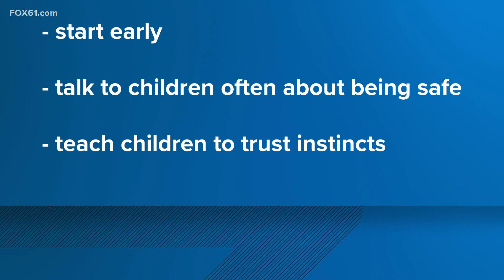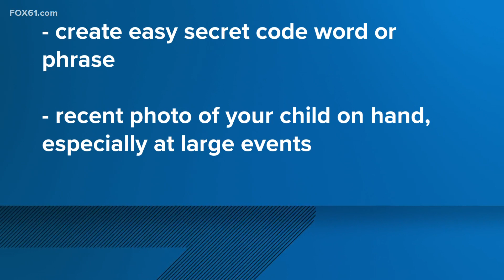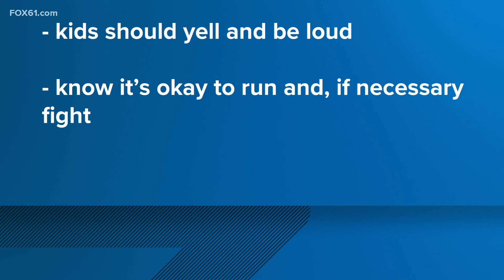Keeping kids safe from strangers and what they can do in dangerous situations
Captain Robert Palmer of the Suffield Police Department discusses ways kids can keep themselves safe, especially when it comes to strangers.